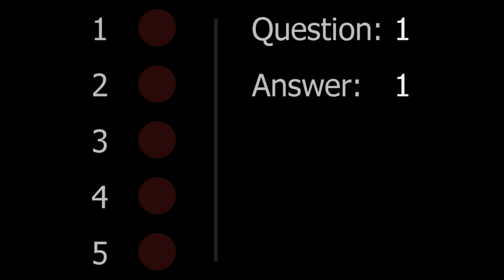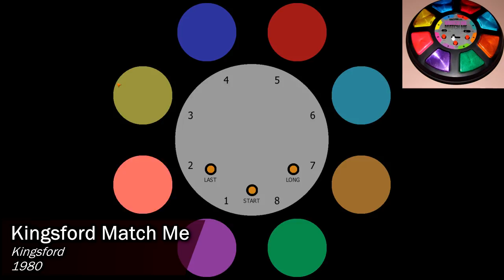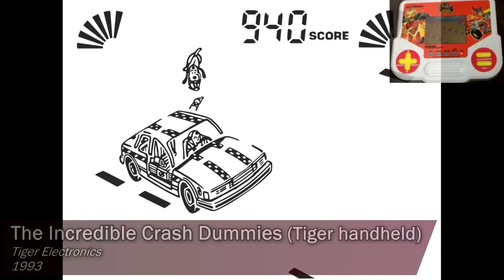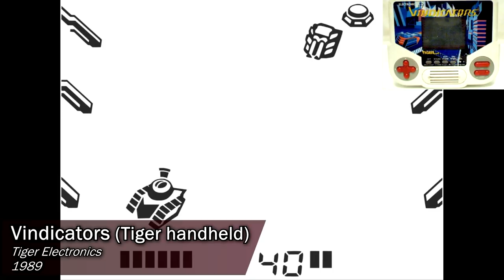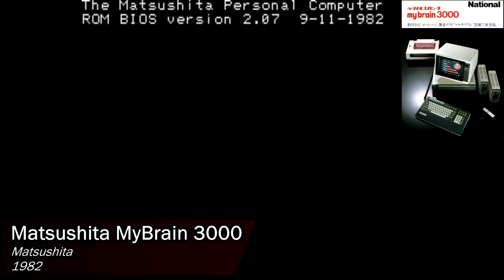All new MAME 0.194 games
Welcome to another entry of new working MAME games, and this time, I think this must be the longest MAME video I've done in 2 years of documenting every new version.

Please don't unlike if you don't like the games. I'm not associated with the MAME project in any way. I just want to show you in a quick way what gets added on each version.

Games featured:
(00:05) Alphie - The Electronic Robot (patent)
(00:16) Cyberstorm (prototype)
(00:27) Electronic Number Muncher
(00:38) Genesis Collection Volume 1 (Radica, Arcade Legends) (USA)
(00:49) Golden Axe (Tiger handheld)
(01:00) Last KM (Ver 1.0.0275)
(01:11) Kingsford Match Me
(01:22) Otakara Itadaki Luffy Kaizoku-Dan! (Japan, v1.02)
(01:33) Sensible Soccer plus [Cannon Fodder, Mega lo Mania] (Radica, Arcade Legends) (Europe)
(01:44) Skeleton Warriors - The Dark Crusade (Tiger handheld)
(01:55) Space Invaders [Lunar Rescue, Colony 7, Qix, Phoenix] (Radica, Arcade Legends TV Game)
(02:06) Street Fighter II: Special Champion Edition [Ghouls'n Ghosts] (Radica, Arcade Legends) (Europe)
(02:17) Super Double Dragon (Tiger handheld)
(02:28) Super TV Boy (PAL)
(02:39) The Incredible Crash Dummies (Tiger handheld)
(02:50) Thief in Garden
(03:01) TI unknown electronic maze game (patent)
(03:12) TV Boy II (PAL)
(03:23) unknown electronic Space Invaders game (patent)
(03:34) Vindicators (Tiger handheld)
(03:45) 100 in 1 (D-CAT8 8bit Console, set 1) (v5.01.11-frd, BL 20041217)
(03:56) 110 in 1 CoolBaby (CoolBoy RS-1S)
(04:07) 138 in 1 CoolBaby (CoolBoy RS-5, PCB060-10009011V1.3)
(04:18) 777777 in 1 (8 bit Slim Station, NEWPXP-DVT22-A PCB)
(04:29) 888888 in 1 (8 bit Slim Station, NEWPXP-DVT22-A PCB)
(04:40) Defender M2500P 120-in-1
(04:51) dreamGEAR 101 in 1
(05:02) dreamGEAR 75-in-1
(05:13) dreamGEAR Wireless Motion Control with 130 games (DGUN-2500)
(05:24) Game Prince RS-1
(05:35) Game Prince RS-16
(05:46) Knights of Valour 3 (V104, China, Hong Kong, Taiwan)
(05:57) Matsushita MyBrain 3000
(06:08) Road Burners (ver 1.04)
(06:19) TeleVideo Model 910
(06:30) VG Pocket (VG-2000)
(06:41) VG Pocket Mini (VG-1500)